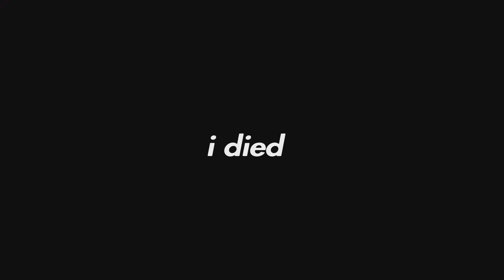FORTNITE SEASON 7 FUNNY MOMENTS COMPILATION (DAY 2)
Fortnite Funny Moments Season 7